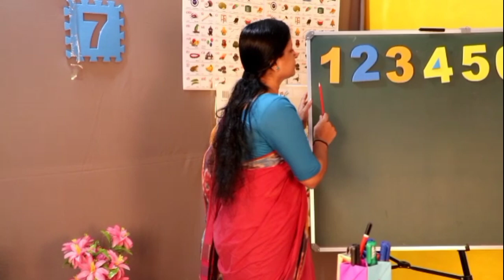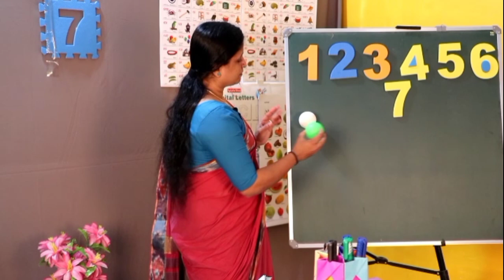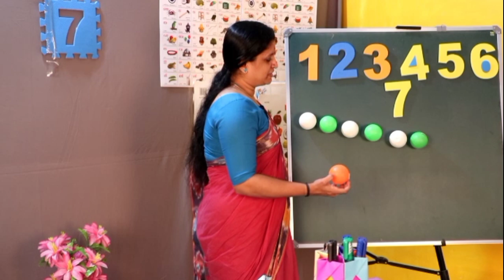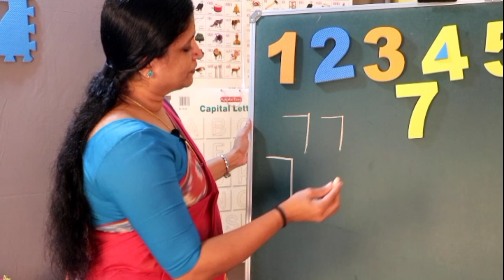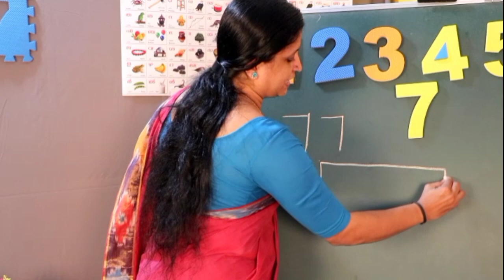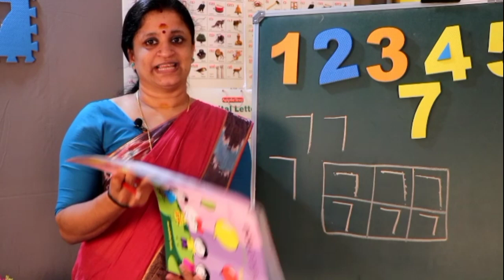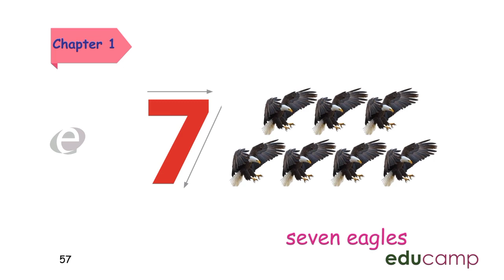STAGE - 1 MATHS. TERM -1 Page - 57